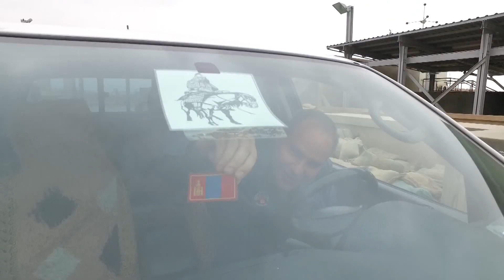enhiig saihulagch gertee irlee энхийг сахиулагч гэртээ ирлээ